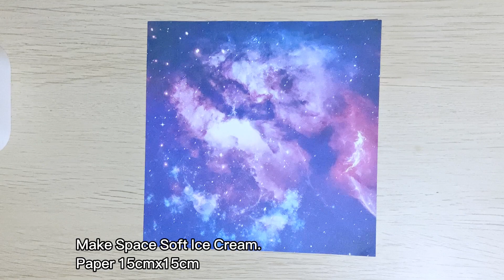Space Soft Ice Cream | Make a soft ice cream easily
🤍 Make Space soft ice cream from paper easily.